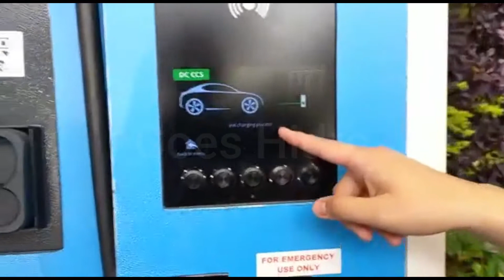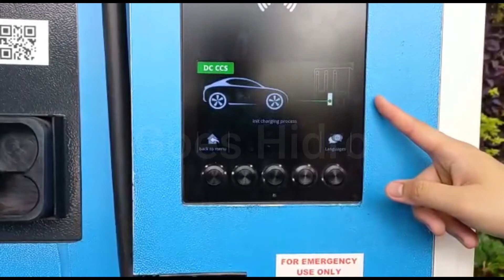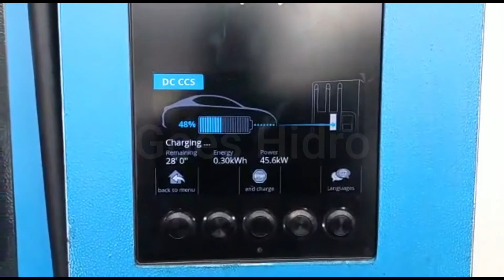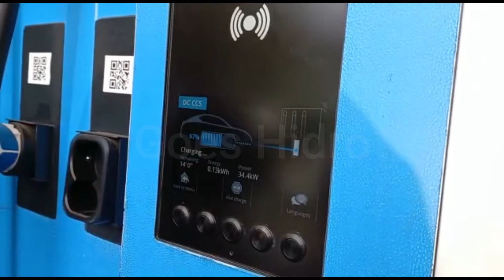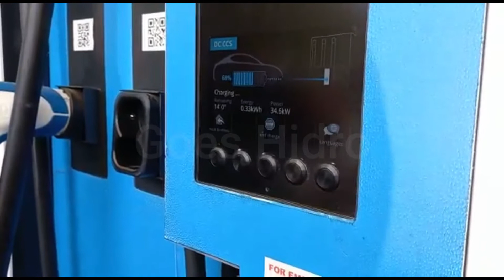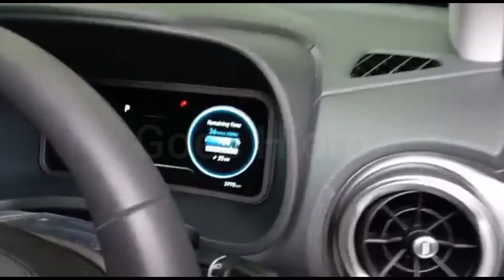Ngisi Baterai Mobil Listrik di SPKLU PLN Jakarta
Bagaimana cara ngisi baterai  EV atau mobil listrik di stasiun Pengisian Kendaraan Listrik Umum (SPKLU) di Jakarta. caranya dengan menginstal aplikasi ChargeIn di HP android. Sementara hanya bisa diinstal di HP berbasis Android. Dengan pengisian saldo di Link Aja ada bisa mengisi baterai EV anda dengan sangat mudah. Berikut cara mengisi baterai mobil listrik di SPKLU.